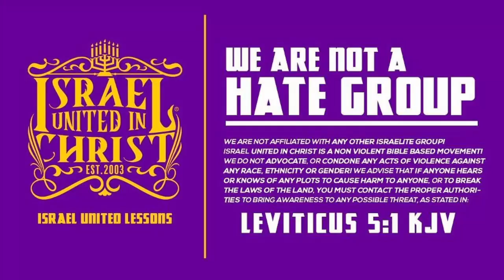The Israelites: How Do We Seek God's Face?